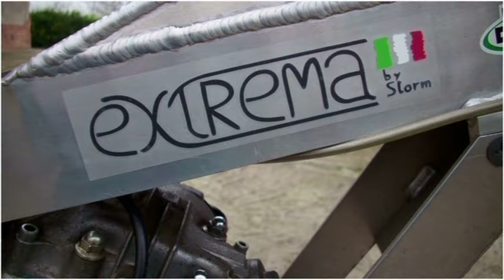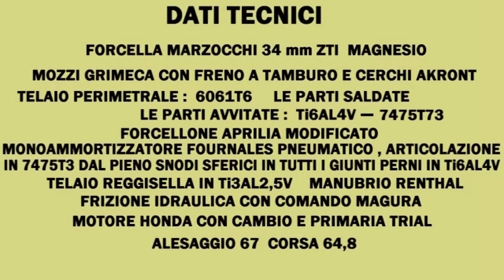LA SPECIAL TRIAL EXTRA LEGGERA DI MARCO MANTOVANI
Una special trial da 65 kg in stile retrò .  Motore honda 4T telaio in alluminio monoammortizzatore fuornales.